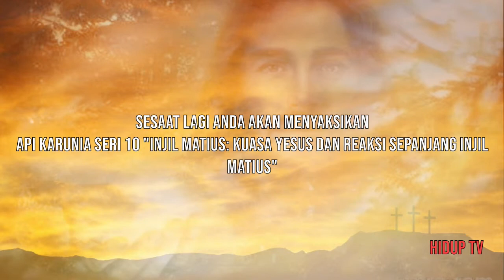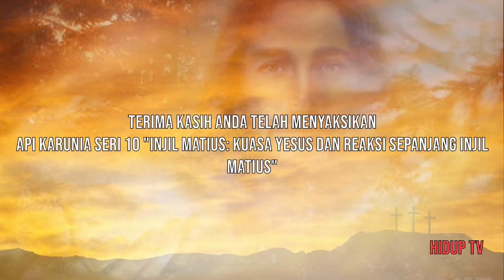Injil-injil Bagian 10 - Injil Matius - Kuasa Yesus dan Reaksi Sepanjang Injil Matius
Injil-injil Bagian 10 - Injjil Matius - Kuasa Yesus dan Reaksi Sepanjang Injil Matius